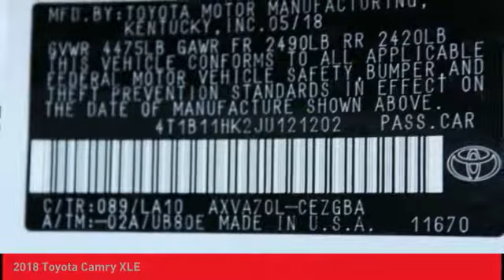2018 Toyota Camry O'Fallon IL 18975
2018 Toyota Camry XLE

Newbold Toyota
1282 Central Park Dr

Don't miss this 2018 Toyota Camry. It's equipped with great features. You'll want to take this four-door sedan home. Make a great choice today.